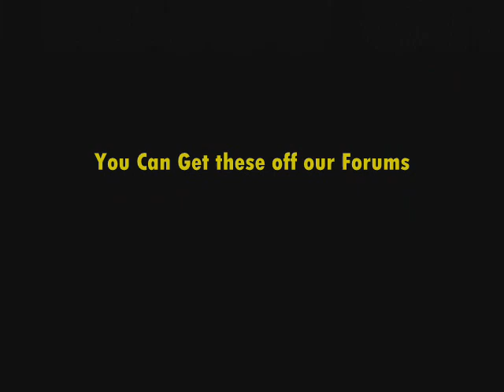SWG Mods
Cool Vid of some Client Side Mods!

THE SONG IS COPYRIGHTED 2009/Diesel Power by The Prodigy